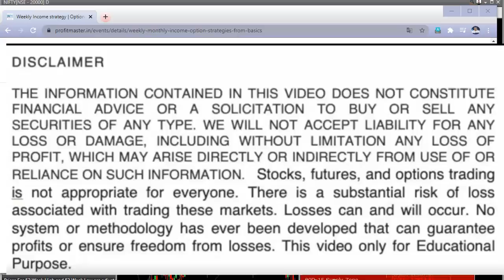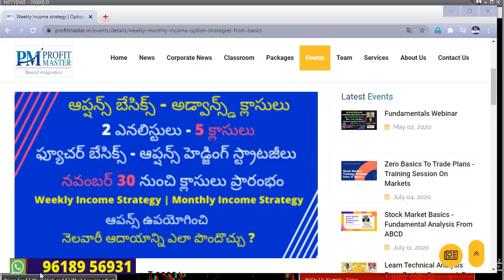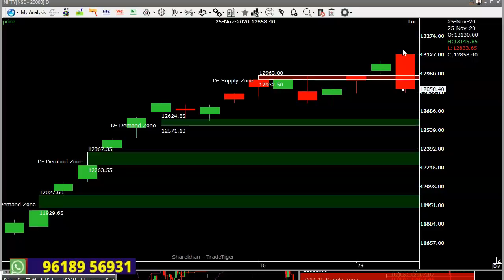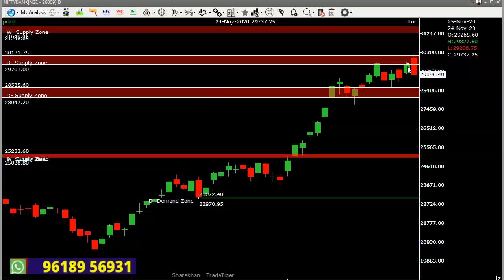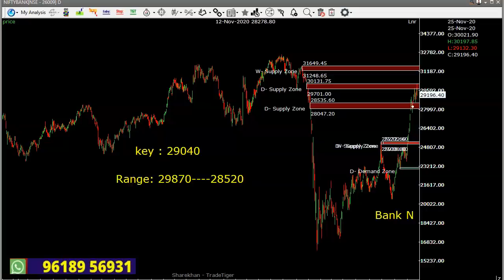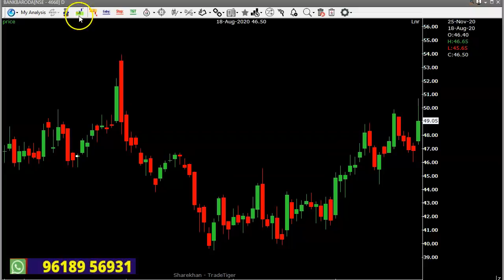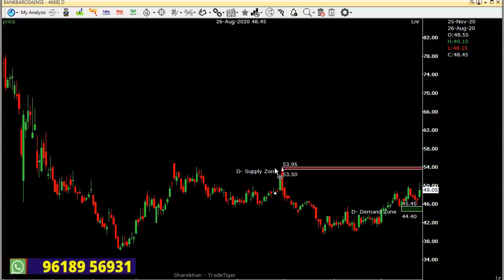IOB Target Rs.14/- Bank of Baroda 54/- Target | రేపు Expiry ఉంది జాగ్రత్త | Nifty, Bank Nifty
26th November 2020 Stick market Nifty, Bank Nifty Trade plan by RP IOB Target Rs.14/- Bank of Baroda 54/- Target | రేపు Expiry ఉంది జాగ్రత్త | Traders Profit booking ఎప్పటికప్పుడు చేస్తేనే డబ్బులొస్తాయ్

Banknifty & Nifty Analysis to trade
trade plan for tomorrow
trade plan for today
best trading strategy in telugu